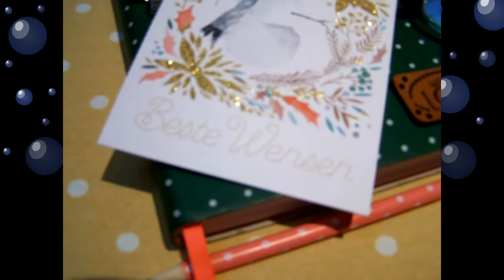De allereerste vlog van Mevrouw Stip is een feit...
Je kan me ook volgen op Instagram, Facebook en via mijn blog op Yoors.